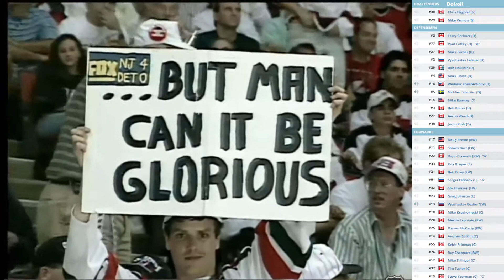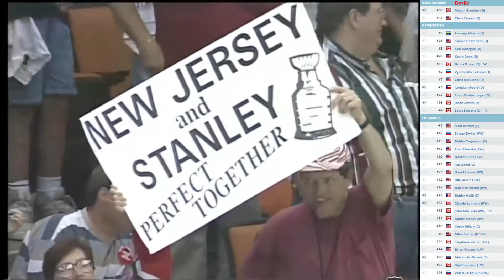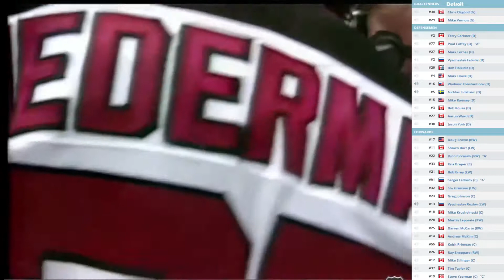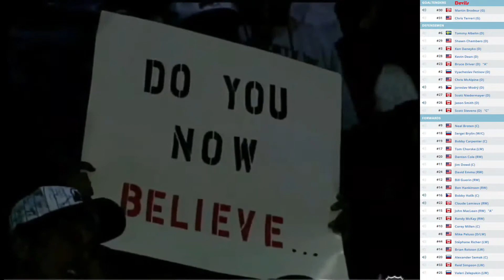NHL 1994/1995 - Finále - Detriot Red Wings - New Jersey Devils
Zdroj: TV FOX Sport
1995